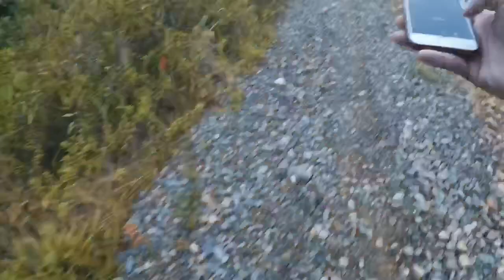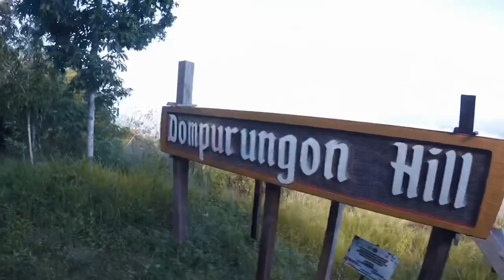GOPRO HERO2018: Dompurungon Hill Marakau Hike 21 July 2019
Located at Kg Marakau, Ranau, Sabah..